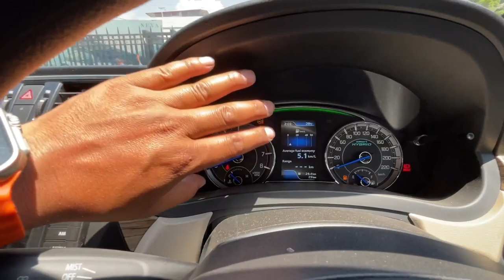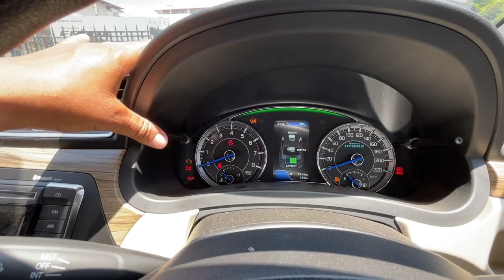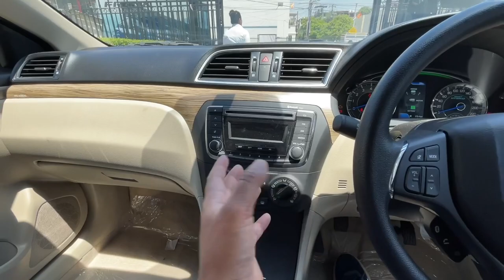Maruti Ciaz Base Model | ❤️ सबसे सस्ती सिडान वो भी सिर्फ़ 9.40 लाख में ✅ | Ciaz Sigma Review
Maruti Ciaz Base Model | ❤️ सबसे सस्ती सिडान वो भी सिर्फ़ 9.40 लाख में ✅ | Ciaz Sigma Review ​⁠@SSDMotors123

and if you want any maruti product and if you are in dehradun then consider ROHAN Motors Maruti Suzuki nexa Showroom GMS road dehradun

And a Big Thanx to Rohan motors

nexa rohan motors
Add-nexa rohan motors
gms road dehradun 248001

Kia seltos facelift 2023 GT-line | new kia seltos facelift gt line | seltos facelift 2023 gt line

2024 ciaz
2024 ciaz top model
2024 ciaz alpha
2024 ciaz base model
2024 ciaz review
2024 ciaz delta
2024 ciaz black
2024 ciaz zeta
2024 ciaz model